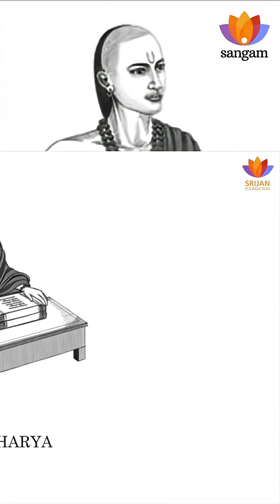Bhaskaracharya : India's Forgotten Math Genius & Nalanda University | SAHANA SINGH